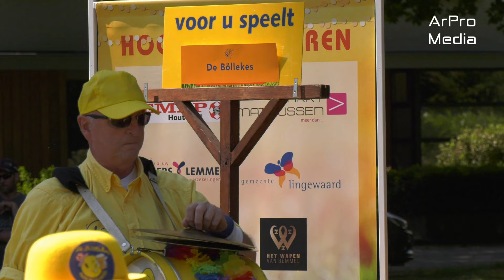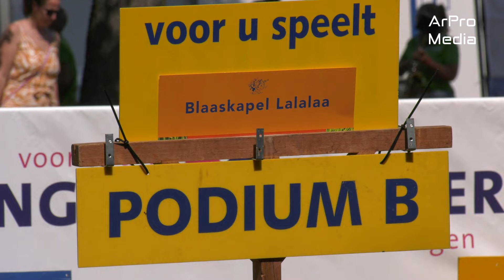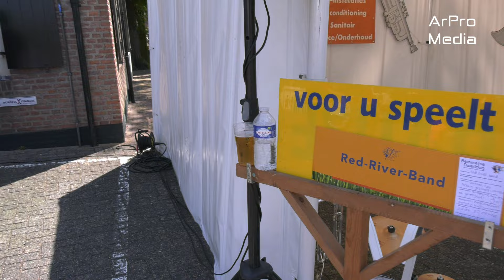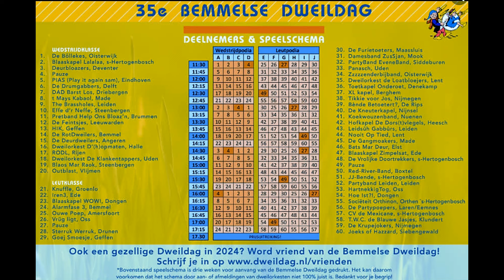Bemmel - 35e Bemmelse Dweildag - 2023